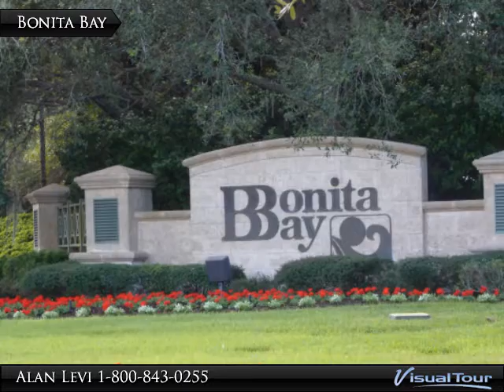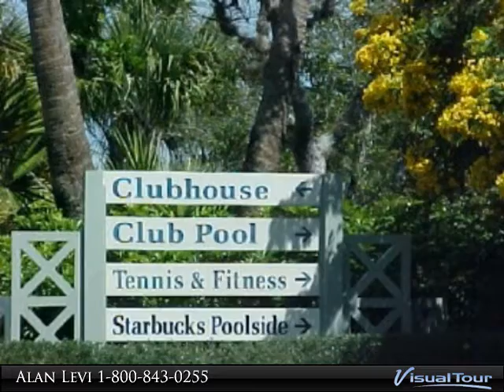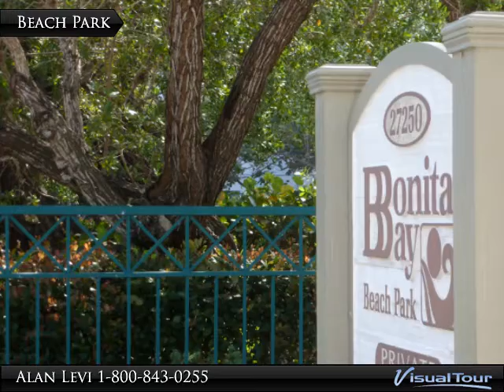Bonita Bay 0